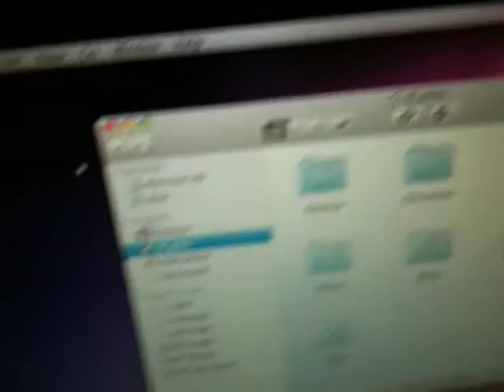Faulty Apple MacBook Pro 13 2.66Ghz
I bought this MacBook Pro 13" (2.66Ghz 2010 model) today and within 2 hours the screen was flickering, random resets,shutdowns and freezes. I ran the hardware test and no sign of failure. I also formatted hard drive and reinstalled Mac OS X and still same problem. The problem would occur the most when finder was open.  Very disappointed as it is my first Mac. But apple were very helpful and refunded my money.